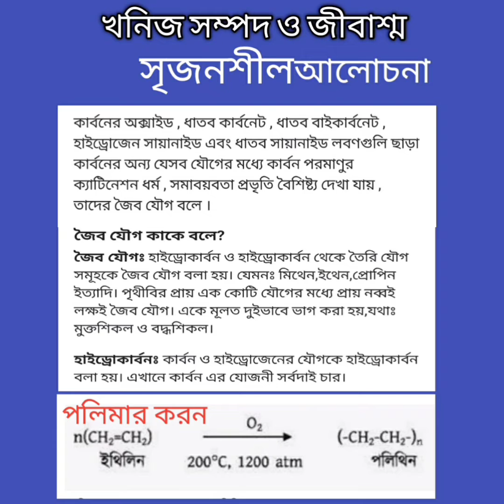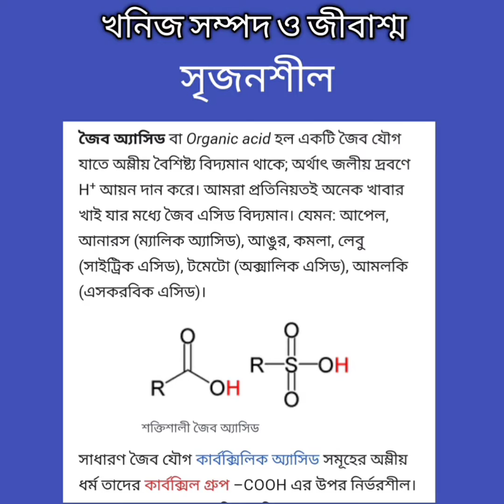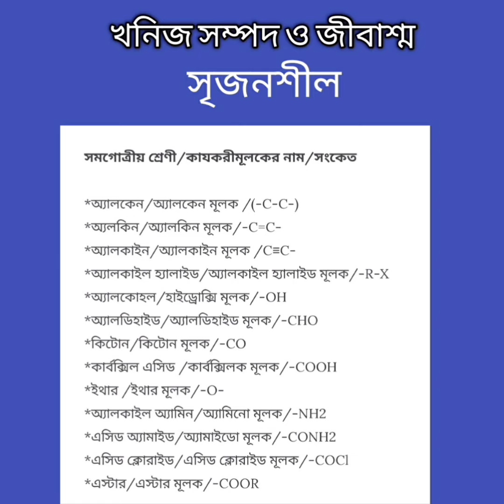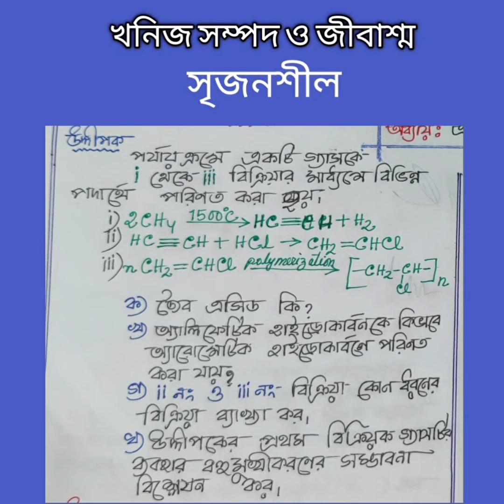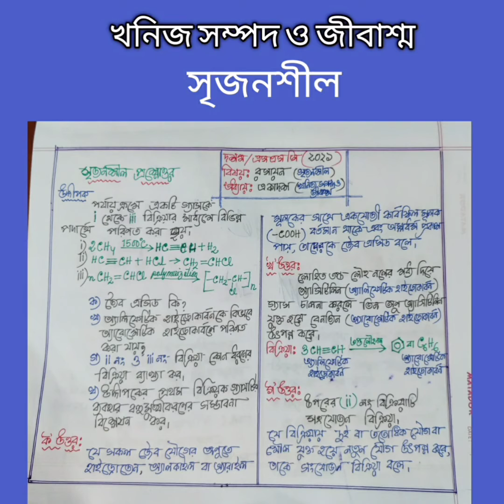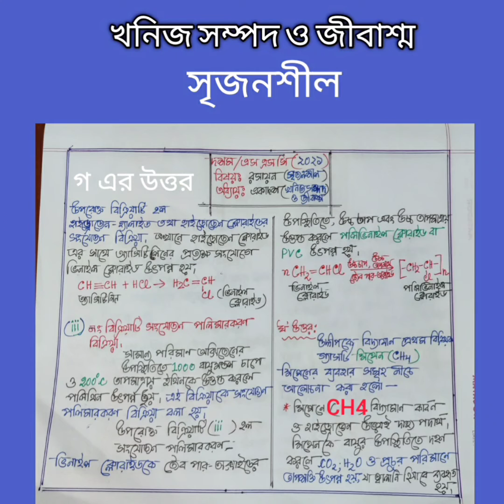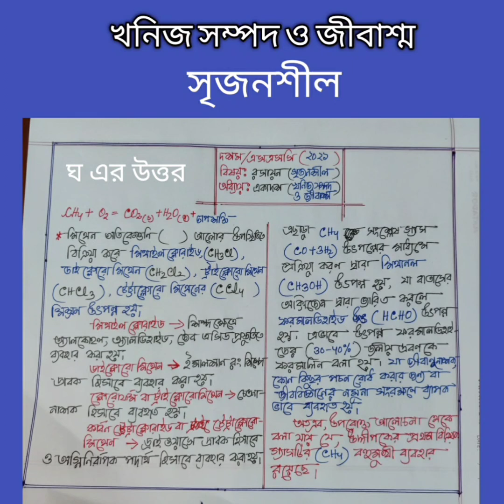রসায়ন সৃজনশীল 4(খনিজ সম্পদ ও জীবাশ্ম)ssc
সৃজনশীল প্রশ্ন পরীক্ষায় থাকবে,সেই প্রেক্ষিতে প্রেকটিস খুব জরুরী।
সৃজনশীল এ মাস্টার ট্রেনিং নেয়ার পর ,কাজ করার আগ্রহে ,জানানোর আগ্রহে ভিডিও আপলোড,আশা করছি সবার উপকার এ আসবে।
সবাই ভাল থাক,সুস্থ থাক,সাথেই থাক।
ধন্যবাদ।